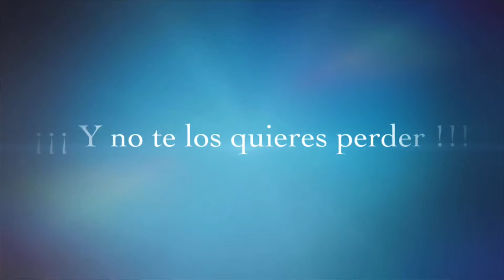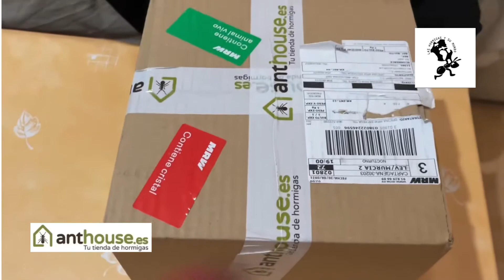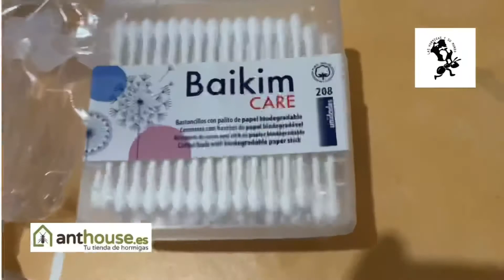Unboxing Sorteo Anthouse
Hola amig@s hoy quiero mostraros el nuevo hormiguero que he conseguido gracias al Sorteo que anthouse ha realizado este mes de junio en su canal de youtube.

Me encantan estos hormigueros con depósito superior 😃

Muchas Gracias Roberto, has sido súper rápido y amable.

Si queréis alguna colonia y empezar con todo lo necesario para ello yo suelo comprar en Anthouse y es todo de muy buena calidad, si queréis podéis utilizar este código descuento:

c15_lashormigasysumundo

Nos vemos 😉👋